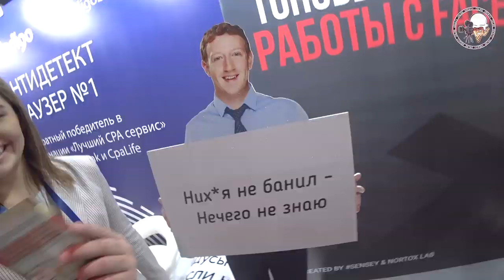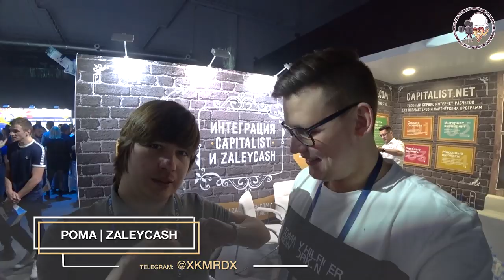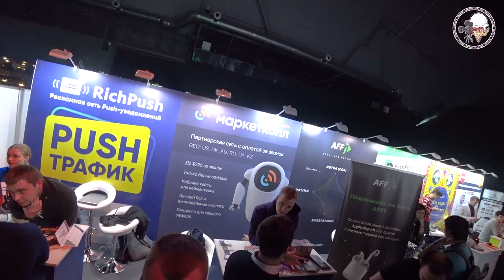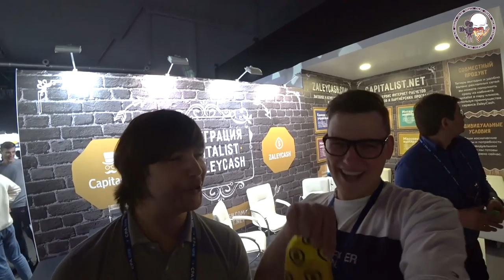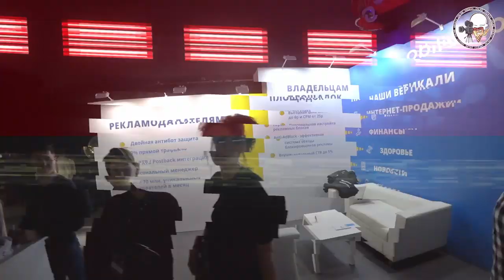НА ЧТО ЛЬЮТ АРБИТРАЖНИКИ? КАК ПРОШЛА CPALIFE? КОММЕНТАРИИ QIWI ПО КАРТАМ! Влог by Kremov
Первая часть влога о конференции CPALIFE которая прошла в ноябре. Поговорили с арбитражниками, пообщались с партнерками и взял интересные комментарии у компании qiwi которые обещали совсем скоро вернуться на арбитражный рынок! Смотрите вторую часть, которая выйдет через неделю, будет интересно)